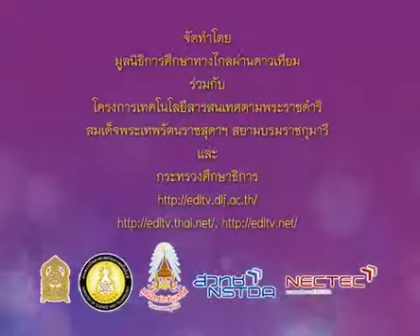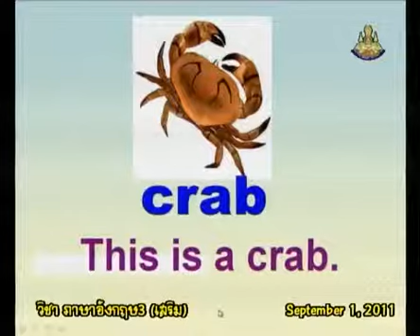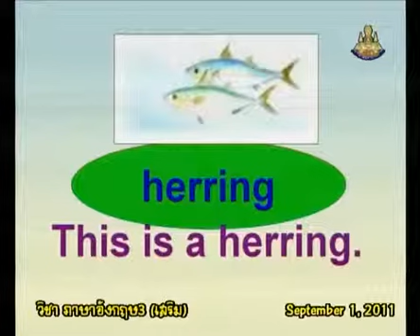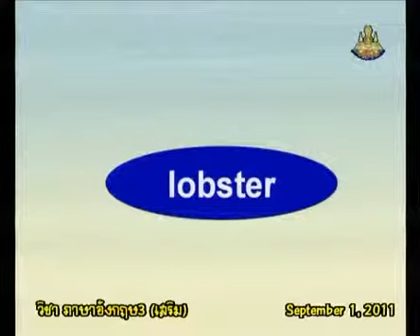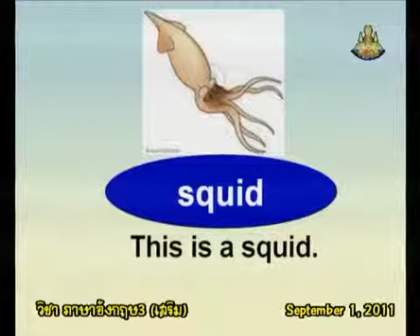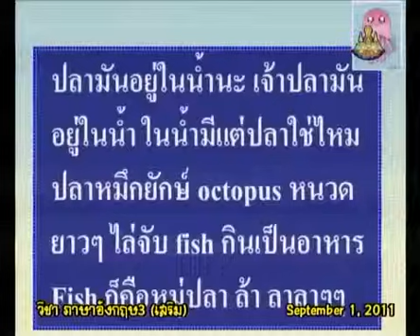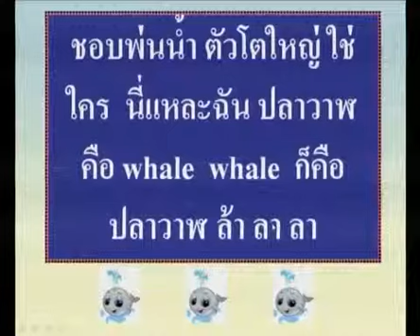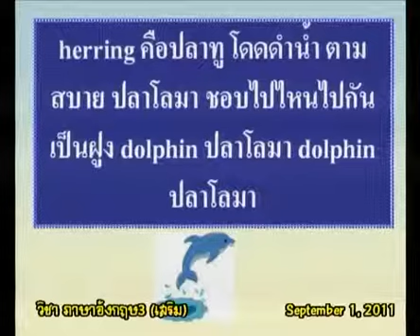113+engp3+dltv54p+540901+B+Let's go to the beach. คำศัพท์ชื่อสัตว์ทะเลต่างๆ+Hua-Hin Sightseeing+Hua-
113+engp3+dltv54p+540901+B+Let's go to the beach. คำศัพท์ชื่อสัตว์ทะเลต่างๆ+Hua-Hin Sightseeing+Hua-Hin on sea+คาบที่2/2
ใบความรู้ Hua-Hin Sightseeing(1หน้า)
ใบความรู้ Hua-Hin Sightseeing(4หน้า)
9+November 2561+0310
2 in the bank searching type "ประชุม แรงกสิกรณ์" or prachoom rangkasikorn
3 click left on the name "ประชุม แรงกสิกรณ์" or prachoom rangkasikorn
4 click on playlist ,choose playlist that you want to know and playload
6. If you see that there are useful, please share continute,sir.

1 เปิดเว็บ youtube.com
2 ที่ช่องค้นหาพิมพ์ ประชุม แรงกสิกรณ์ หรือ prachoom rangkasikorn
3 คลิกซ้ายบน  ประชุม แรงกสิกรณ์ หรือ prachoom rangkasikorn
4 ออบชั่น เพลย์ลิสต์ เลือกเพลย์ลิสต์ที่ท่านสนใจ และเพลย์โหลด
5 ขอบคุณที่ติดตามชมและให้ข้อติชม มีความสุขกับการเรียนรู้กันทั้ง บ้าน วัด โรงเรียน
6 ถ้าเห็นว่ามีประโยชน์ กรุณาแชร์ต่อไปครับ